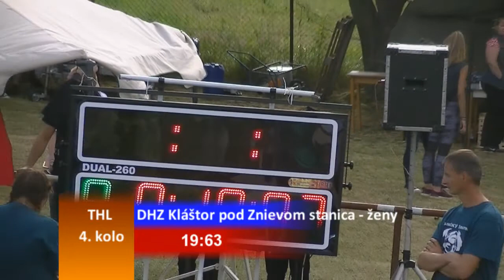DHZ Kláštor pod Znievom stanica ženy 4.kolo THL Blažovce 9.7.2016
4.kolo THL Blažovce 9.7.2016
DHZ Kláštor pod Znievom stanica ženy
2.miesto
čas: 19,63